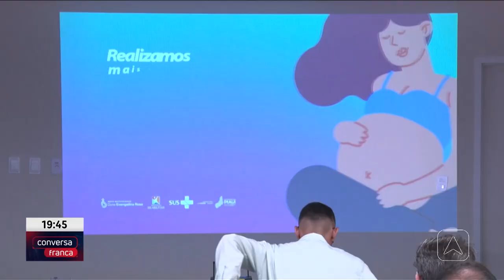Nova maternidade Dona Evangelina Rosa celebra um ano de atuação